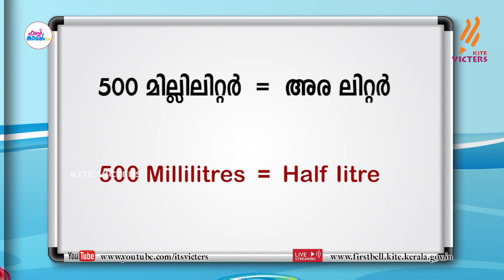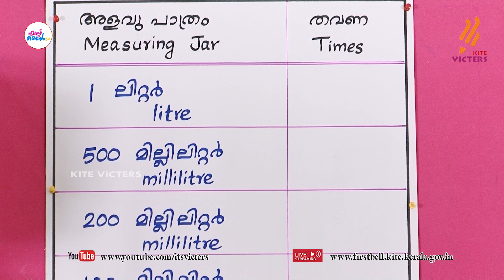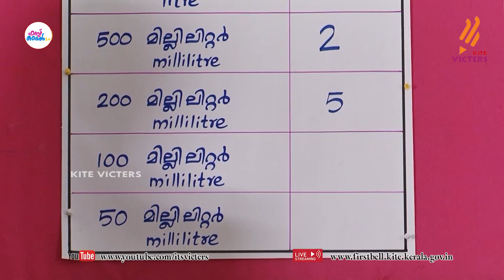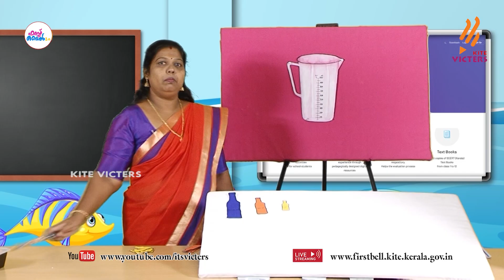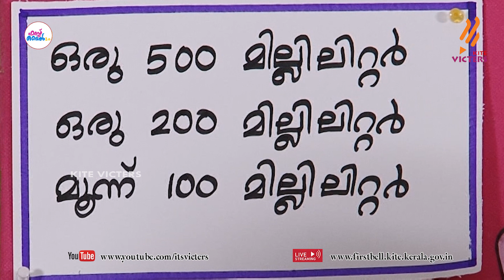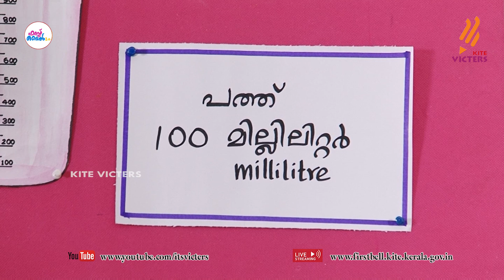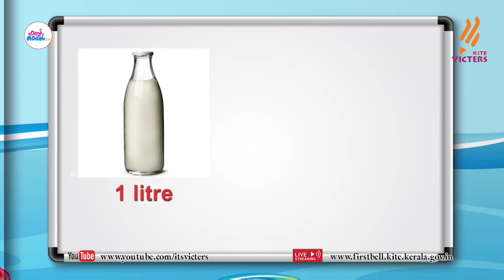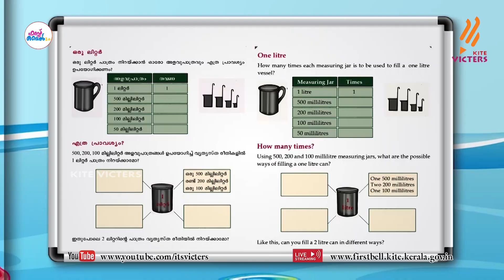First Bell 2.0 STD 03 Mathematics Class 63